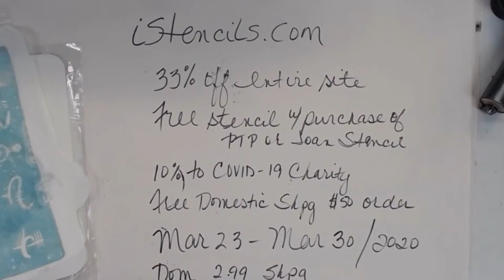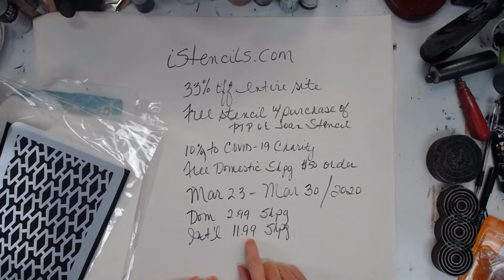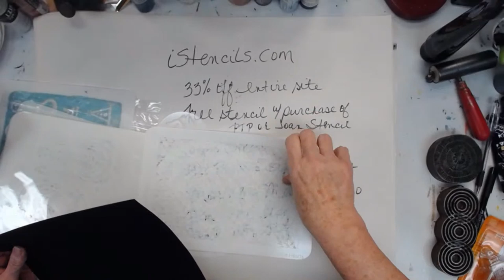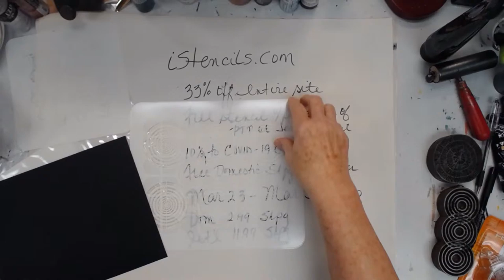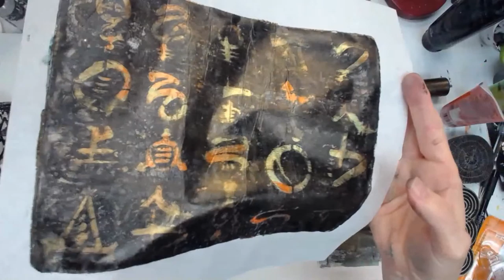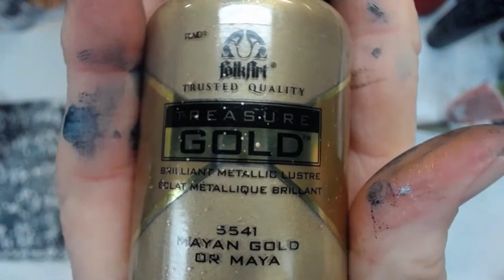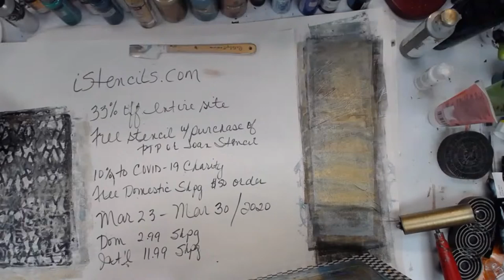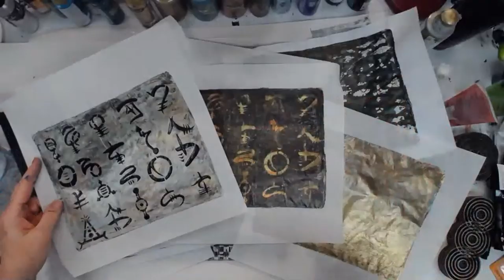iStencils Sale -- Patti Tolley Parrish